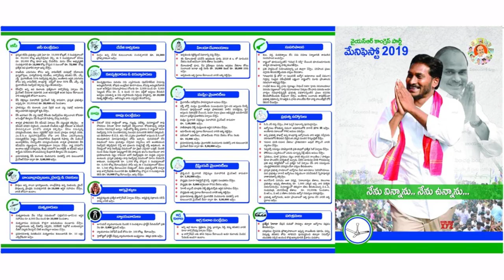AP Election Brief What to expect in Louisianas general election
AP Election Brief | What to expect in Louisiana's general election
WASHINGTON (AP) - Louisiana residents may have just elected a new governor, but they´re not done casting ballots.

On Saturday, voters will decide runoff elections for secretary of state, attorney general, treasurer and almost two dozen state legislative seats, where Republicans need only defeat the Democratic candidate in one state House district to maintain their supermajority in the chamber.

Topping the ballot will be the race to replace Republican Kyle Ardoin as secretary of state. The Republican candidate is Nancy Landry, a former three-term state representative who serves as Ardoin´s chief deputy. The Democratic candidate is Gwen Collins-Greenup, a Baton Rouge-based attorney who ran unsuccessfully for the job against Ardoin in 2018 and 2019. They advanced to Saturday´s runoff after each received 19% of the Oct. 14 primary vote, with Landry edging Collins-Greenup by just shy of a thousand votes. Landry is not related to Republican Gov.-elect Jeff Landry.

The winner will inherit the task of replacing Louisiana´s aging electronic touch-screen voting equipment, which has been panned by both Democrats and Republicans for not producing a paper record to assure voters and auditors that election results were tabulated accurately. The process of replacing the machines has dragged on for years, with election deniers such as MyPillow CEO Mike Lindell advocating that the state abandon the use of machines entirely and rely instead on hand-counting all ballots statewide.

Landry and Collins-Greenup agree on key election administration issues. At a candidate forum in September, they both opposed hand-counting ballots and supported adopting a voting system that provides an auditable paper trail. They agreed that Louisiana´s elections are secure and that Joe Biden was legitimately elected president over incumbent Donald Trump in 2020. They differed on extending the state´s early voting period, currently set at seven days. Landry says that the current system is adequate and that extending it would be too expensive and possibly unfair to candidates. Collins-Greenup says she would support a longer period if the state´s election infrastructure can support it.

Here´s a look at what to expect on election night:

FILE - The Louisiana state Capitol stands prominently, April 4, 2023, in Baton Rouge, La. The Louisiana Legislature has until Jan. 15, 2024 to enact a new congressional map after a lower court ruled that the current political boundaries dilute the power of the state's Black voters, based on an order issued by a federal New Orleans appeals court Friday, Nov. 10, 2023. (AP Photo/Stephen Smith, File)

The Louisiana general election will be held Saturday. Polls close at 8 p.m. local time (CT), which is 9 p.m. ET.

The Associated Press will provide coverage for 29 contested races: secretary of state, attorney general, treasurer, four statewide ballot measures, two regional state school board races, two state Senate seats and 18 state House seats. All 39 Senate seats and 105 House seats were up for election this year, but most seats were filled in the Oct. 14 primary election.

All registered voters may participate in the general election on Saturday.

Although John Bel Edwards won the governorship twice in 2015 and 2019, Louisiana remains a tough state for Democrats running statewide. Turning a statewide office blue would entail following Edwards´ electoral blueprint: posting huge numbers in Democratic strongholds, winning over somewhat competitive areas where Republican margins of victory tend to be smaller, and minimizing the damage in heavily Republican regions like central Louisiana.

Collins-Greenup received 41% in her unsuccessful 2018 and 2019 bids for secretary of state, slightly outperforming both Hillary Clinton and Biden statewide but unable to significantly expand the map beyond the 10 parishes they carried.

Also working against Democrats is the expected low turnout for this runoff, which tends to fall off dramatically from the primary if there is no gubernatorial election leading the ballot.

The Associated Press does not make projections and will declare a winner only when it´s determined there is no scenario that would allow the trailing candidates to close the gap. If a race has not been called, the AP will continue to cover any newsworthy developments, such as candidate concessions or declarations of victory. In doing so, the AP will make clear that it has not yet declared a winner and explain why.

There are no automatic recounts in Louisiana, but a candidate may request and pay for a recount of absentee and early votes. The AP may declare a winner in a race that is subject to a recount if it can determine the lead is too large for a recount or legal challenge to change the outcome.

As of Nov. 1, there were 2,976,612 voters registered in Louisiana. Of those, 39% were registered Democrats and 34% were registered Republicans.

Turnou